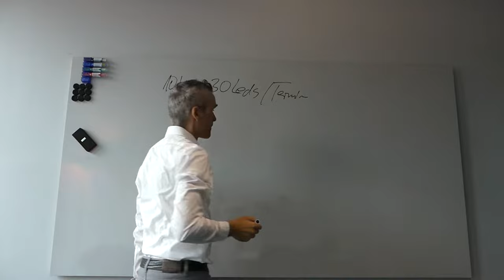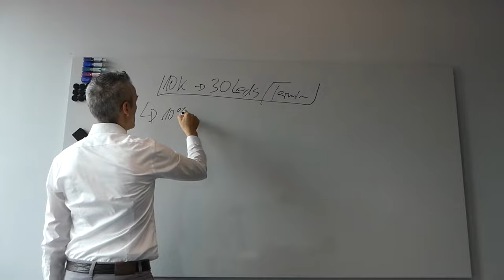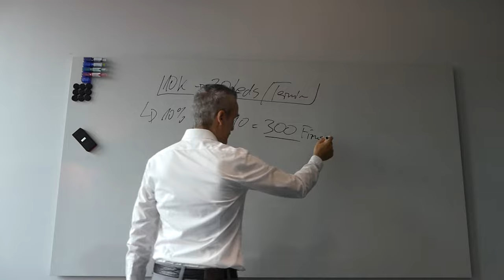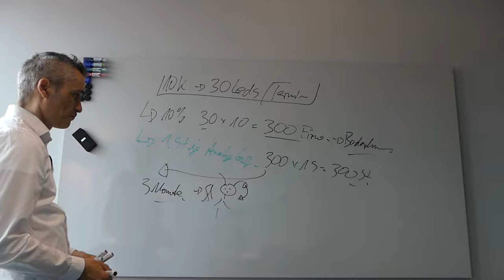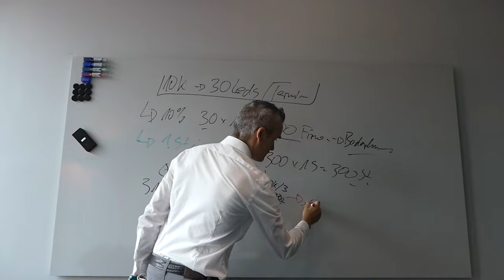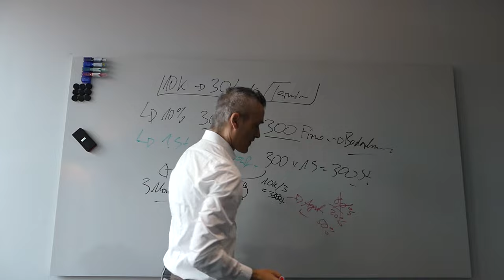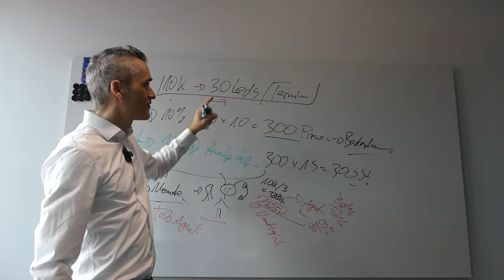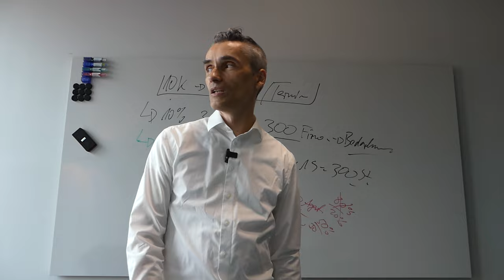Was kostet eine Kaltakquise? (B2B Telemarketing Agentur)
B2B Telemarketing Agentur Kosten: Auch schon 2 - 3 Mal Geld verbrannt? Digitale Agenturen, IT-Dienstleister & Berater sind oft unzufrieden mit der Qualität an Kundenanfragen ? Neukundengewinnung B2B als selbstständiger Softwareentwickler,  IT-Dienstleister und Berater?

 Qualität vs. Quantität:
00:40 -   Nur Kunden die dich kennen, können bei dir kaufen!
02:10 - 30 Sales Opportunities für  nur 10.000 Euro im Enterprise Segment?
03:02 - Rückwärtsrechnung - Wie realistisch ist dieses Ergebnis in der Praxis.